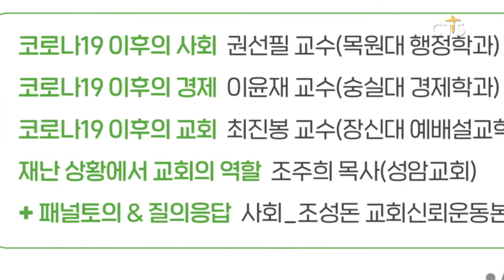기윤실, ‘포스트 코로나19 시대의 교회’ 긴급 좌담 개최 예고 l CTS뉴스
기독교윤리실천운동이 ‘포스트 코로나19 시대의 교회: 위협과 기회’를 주제로 긴급 좌담회를 개최합니다.

좌담회는 코로나19 이후 사회와 경제 상황의 변화를 짚어보고 교회는 어떤 부분을 주목해야 하는지, 교회의 역할은 무엇인지에 대해 논의하는 자리로 마련됐습니다.

좌담회에서는 목원대학교 권순필 교수와 숭실대학교 이윤재 교수 등이 코로나19 이후의 사회와 경제, 재난 상황에서의 교회의 역할 등을 주제로 발제할 예정입니다.

좌담회는 오는 5월 7일 개최하며 SNS와 유튜브 라이브로 시청할 수 있습니다.